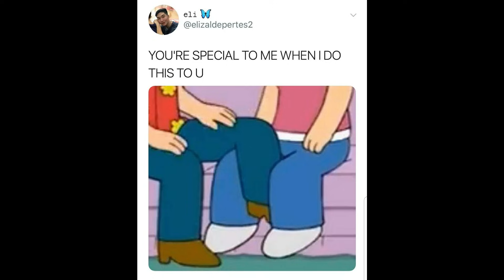BL SERIES ON CRACK (2gether, My Engineer, WHY R U, TharnType...)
Yet another BL crack vid ! I hope it can entertain you for a while and make you smile a bit ^^
Please check the comments for the list of the drama I used !

Warning : slight spoilers